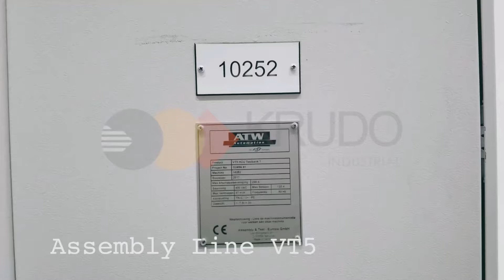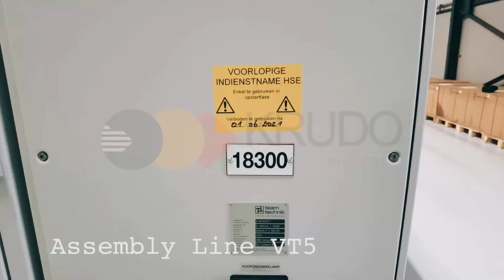Assembly Line VT5